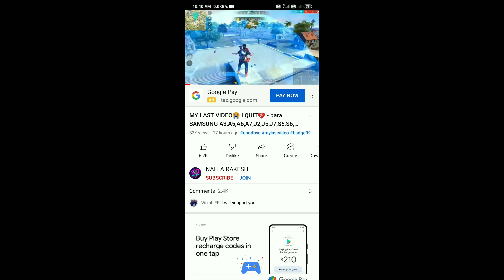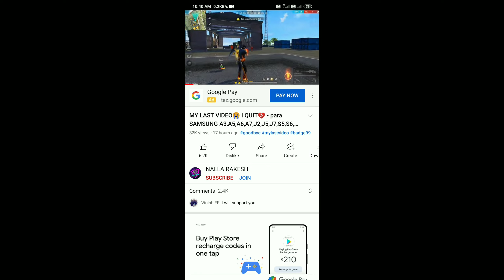nalla yash exposed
nalla yash live#gyan gaming#content creater#anciant sympathy king#